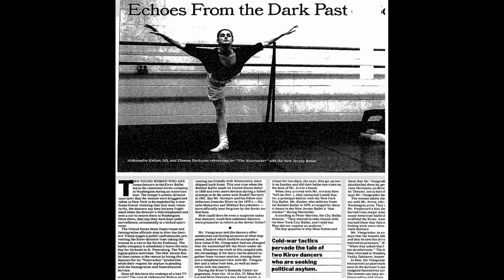Trailer Woman in the Mirror by Tatyana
Nestled in a small New England town is a powerhouse of a ballet school. Its genesis includes the dramatic story of a prima ballerina defecting from the Soviet Union, her tenuous climb to personal and artistic freedom. Even in the 1990’s there were many problems with freedom of expression, of religious beliefs, and of political self-determination.   This is the story of her transition to the American ballet stage that led, after a 25-year career, to a new role as a teacher, and to new challenges as she struggles to adapt to the educational styles of American ballet.